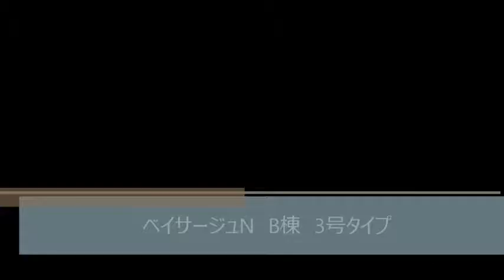ベイサージュN（東大阪市西堤本通東2丁目 賃貸マンション）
ベイサージュN（東大阪市西堤本通東2丁目　賃貸マンション） のご紹介動画です！
築浅☆充実設備がいいですね！！
やっと空室が出ました！